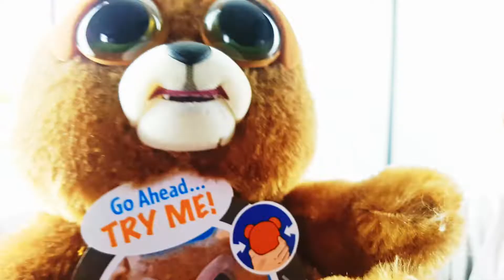Ryan Tracey Britain's got talent 2020 !!! Record attempted FAIL😭😭 ( Funny Game Show)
Ryan Tracey Britains talent star came to epic fun time and we made a Game show called Thats Not A Record.Ryan Tracey Britain's got talent 2020 is such a great sport in this game show.
Ryan Had Nerf guns shot at him,  dogs attacking him and also had the pleasure of eating super sour sweets. While still trying to complete a Recording Breaking attempt.

The fastest balloon animal's in this  record-breaking show that's not a record. With guests presenter Zach cool and Britain's Got Talent and world's fastest balloon modeler Ryan Trecey Duff the balloon ninja.

Ryan Tracey is known to have come back to Britain's got talent show in 2020 with a major score to settle - he wants his Guinness World Records title back!

He set the record back in 2017 on bgt fastest time to model five balloon sculptures blindfolded - but his balloon dreams burst when the record was snatched from him by Australia’s Got Talent act, Jeremy Reading.

If you enjoyed the video please 'HIT' '👍LIKE'👍 - Thankyou ! ❤

This show has it all balloon modelling swords, balloon modelling dogs and even balloon modelling elephants amazing. Duff The balloon Ninja will attempt to break some Guinness World Records while we try to stop him. We will try to stop them with Nerf guns dogs and even some sour sweets.

Myself and my Dad (and sometimes my brother Cash) make weekly videos ( upload Saturday ) and have a load of fun doing it. We Make Gaming videos, Toy reviews and even put random items into the microwave.